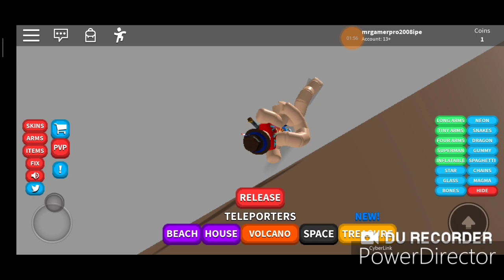Играем с Настей в roblox сосиски.мы холодные сосиски